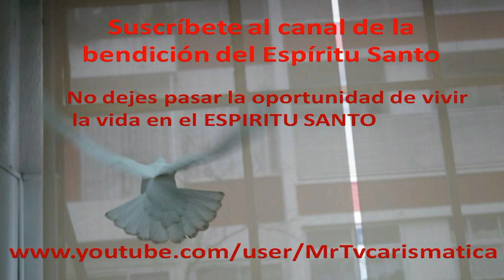LA FIESTA DE LA TIRANA EUCARISTIA DE VISPERAS 15 JULIO 2019